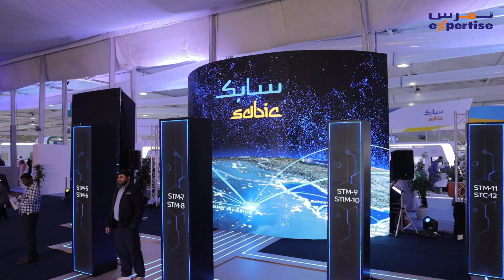Expertise at Sabic Conference-2020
Glimpse of Expertise excellence in SABIC CONFERENCE 2020 held in Al Jubail, Saudi Arabia